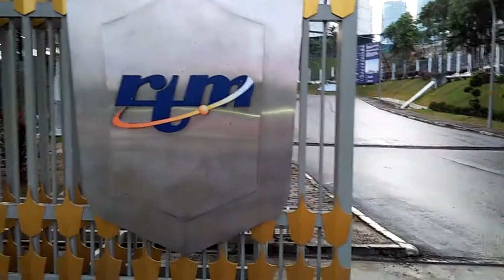Angkasapuri Kuala Lumpur (3)